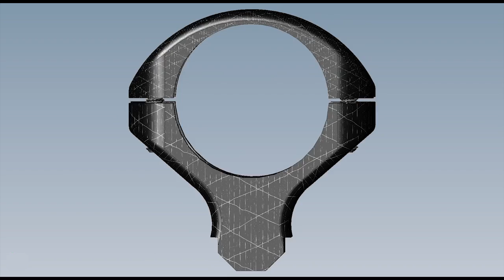ZERO-G Systems Carbon Fiber Scope Mount Trailer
Introducing the next generation scope mount for demanding operators and environments. Developed exclusively for the AR platform for use in Tactical, Military, Law Enforcement and Sporting applications.

Made from carbon fiber, our products significantly reduce weight, are stronger and more precise than conventional metal products.  These components when used individually or in combination decrease firearm weight while simultaneously provide better mounting of optics, better cooling of the barrel and receiver, improved handling characteristics because of the reduced weight and stops heat transfer to optics.

Because firearms have become too heavy when loaded with accessories and other components, our products reduce fatigue,  extends operational range, and increase accuracy. The technology in many firearm components has not changed in the last 50 years.  ZERO-G Systems integrates true aerospace technology to an archaic product category.  Increased handling and performance are the end result.  We set  a new pinnacle of gun component design, manufacturing and performance.

Made from carbon fiber, the Zero G Advanced Carbon Fiber scope mount literally brings military, aerospace and formula 1 race car technology to optical mounts for the shooting sports.

The design and material significantly reduces weight, yet is stronger and more precise than conventional metal products.  The carbon fiber compression molding process produces rings that are perfectly aligned with each other, producing zero stress on the scope tube when properly mounted.